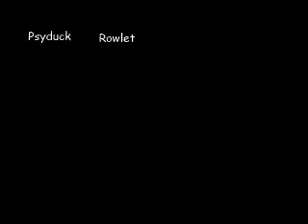The lost Psyduck need sounds